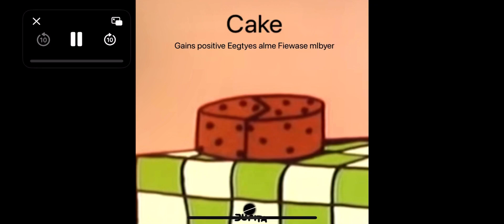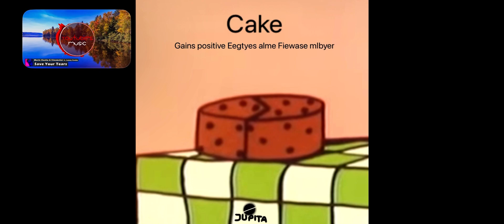Cake Gains positive ￼Eegtyes alme Fiewase mlbyer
What happens YouTube subscribers YouTube video YouTube music on YouTube studios puffy, Amazon music hectored music getting hacked, but images of temperature to check out the birds chops is it sticks to forget subscribe and please also take for watching. Of course goodbye is a second from the chief there’s a Tuesday, but tomorrow is that we have celebrated our birthday, our first day I’ve ever seen it is it it is it is it for the day it is the party we have to celebrate it are the next day ￼￼